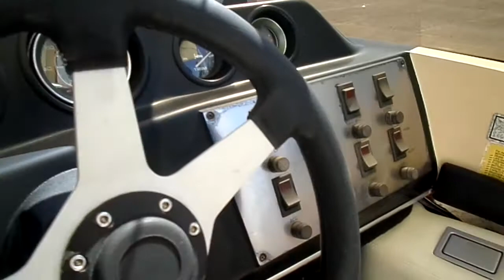1987 Chaparral Villain III 454 Magnum 21.5' Cuddy For Sale Lodi, CA California Delta Boats For Sale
1987 Chaparral Villain III 454 Magnum  21.5' asking $8,500.

Excellent condition 1987 Chaparral Villain III, hull is in very good shape, MerCruiser 454 big block Magnum, hydraulic engine cover, new windshield, new bimini top, new interior, new oil, new plugs, new belts, family owned since new. Easily does 50+ MPH and has about 500 hours on it. Well maintained and always serviced. Turn key ready. Reg current, call for more info. Boats For Sale California Delta.

LENGTH
21.5'

HOURS
500

FEATURES
✓ Cuddy cabin
✓ Bimini Top
✓ Thru-hull exhaust
✓ New interior
✓ New oil
✓ Colors: Cream/black/red
✓ New spark plugs
✓ New belts

Available at